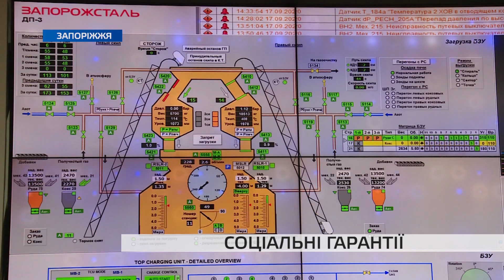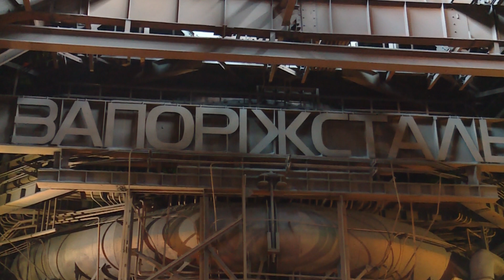Як на «Запоріжсталі» виконали умови колективного договору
На комбінаті “Запоріжсталь” підбили підсумки виконання колективного договору за 2020 рік. У цьому документі позначені зобов'язання як працівників, так і самого підприємства.